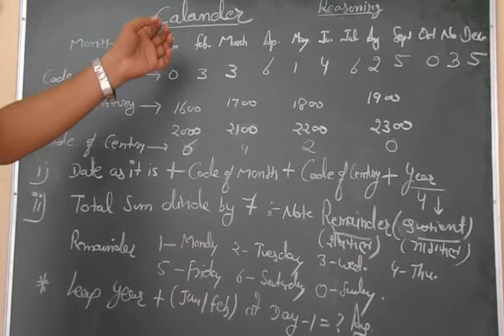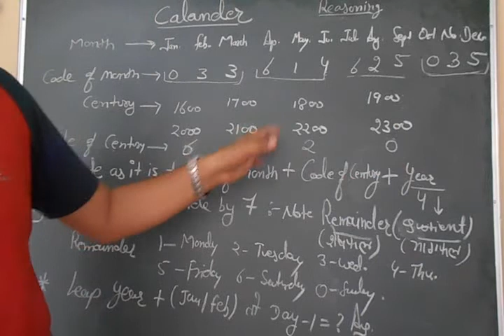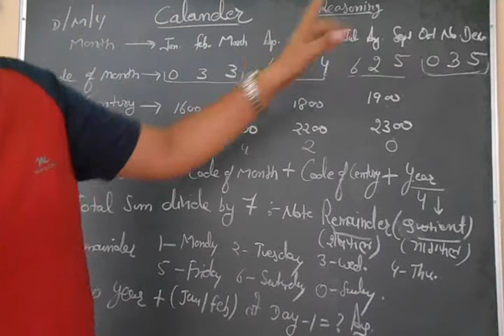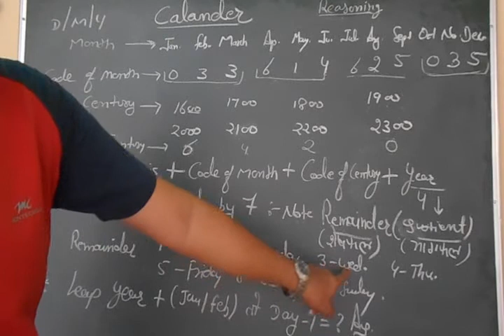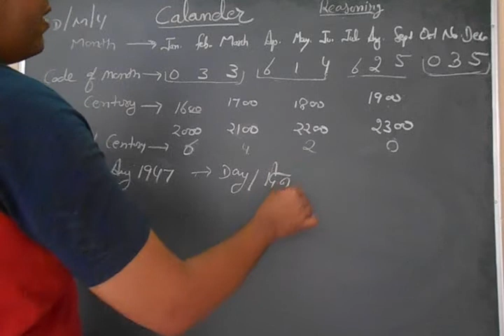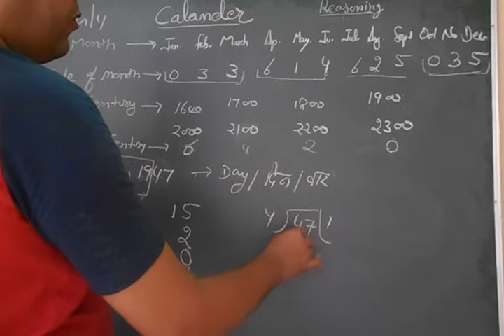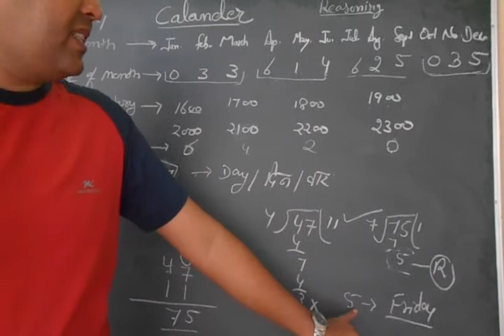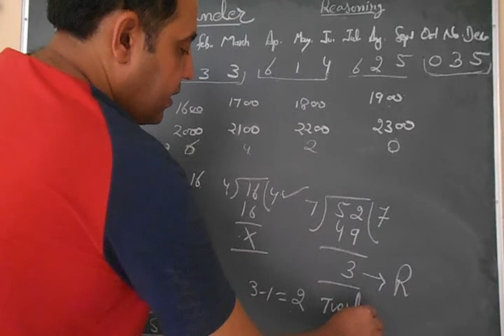Calander: Reasoning: [In Hindi] IBPS, PO, SSC, CGL Pre & Mains By Vinod Sir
Here students can watch video lectures for study purpose. These videos are helpful to all students who are appearing in any home or board exam or preparing for any competitive exam.